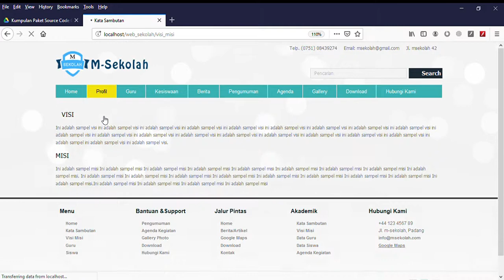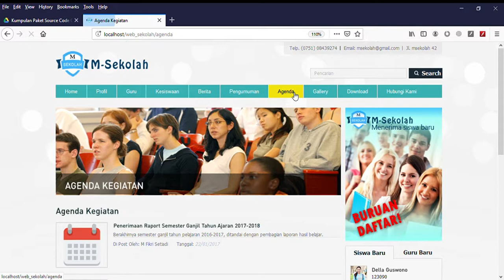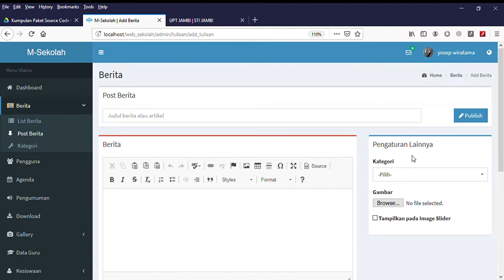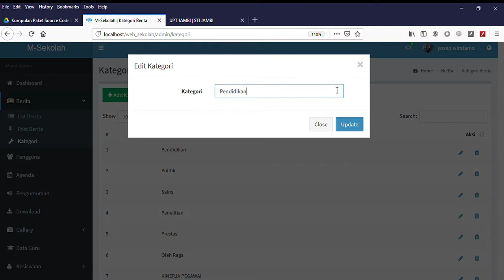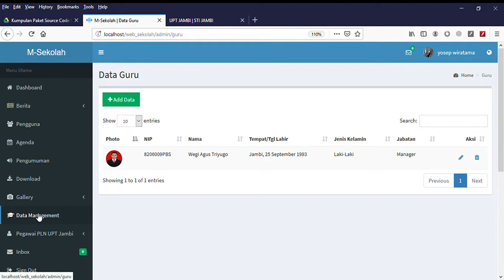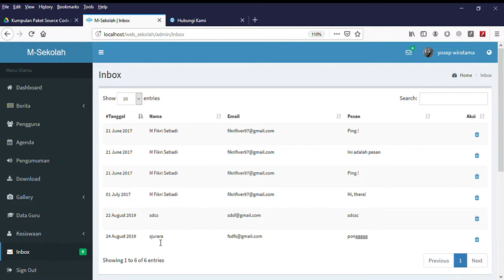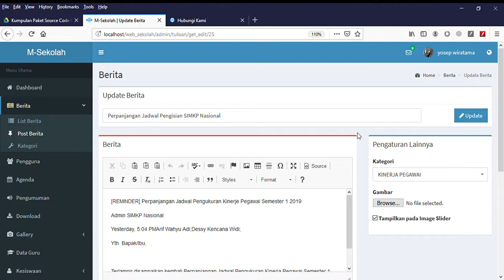Source Code Web Company Profile sistem login administrator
source code web ini sangat cocok di gunakan sebagai web profil perusahaan ataupun instansi-instansi lainnya. selain di lengkapi dengan fitur login adminstrator  di sertai tampilan yang sangat menarik.

comments and like jika mau source codenya, heheh